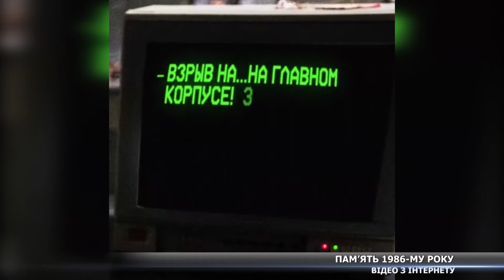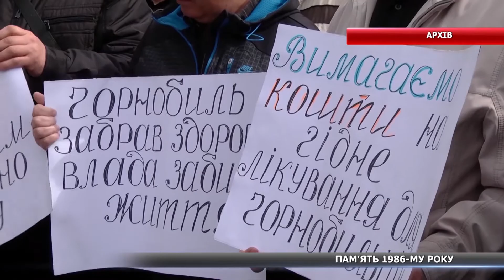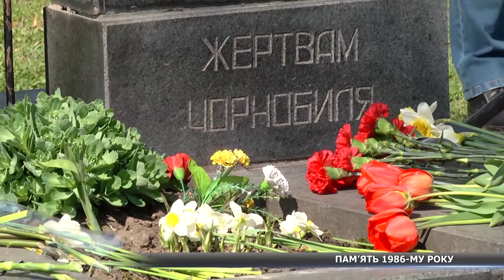Аварія на ЧАЕС назавжди залишиться у серцях мільярдів людей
32 роки тому сталось те, про що тодішня влада воліла б мовчати, – аварія на Чорнобильській АЕС. Ця подія офіційно набула розголосу лише через два дні після непоправного випадку. 26 квітня 1986-го року два теплових вибухи та знищення четвертого енергоблоку ЧАЕС зруйнували мирне життя мешканців Чорнобиля та згодом понівечили здоров’я тисячам ліквідаторів.